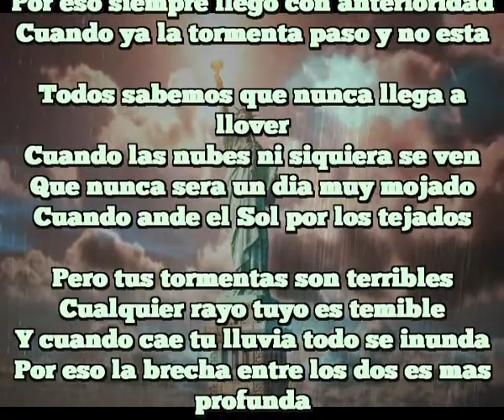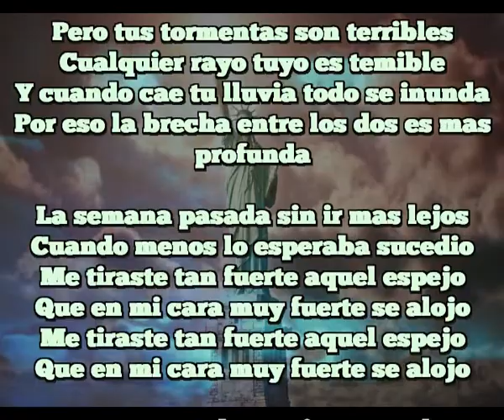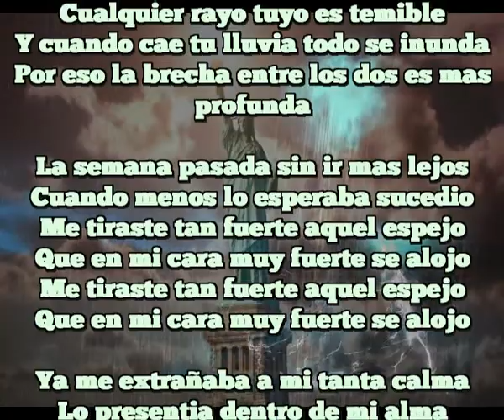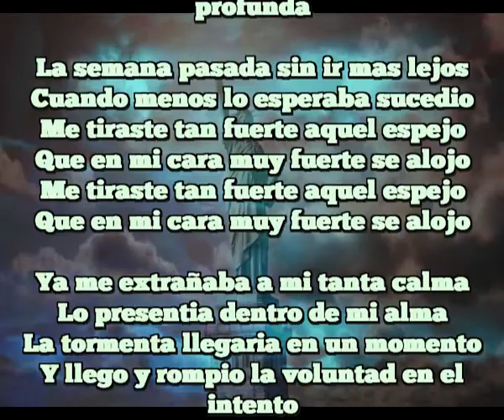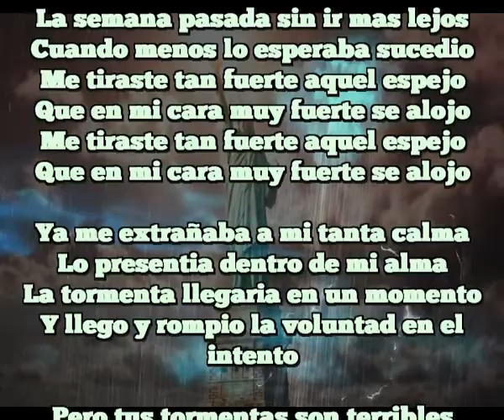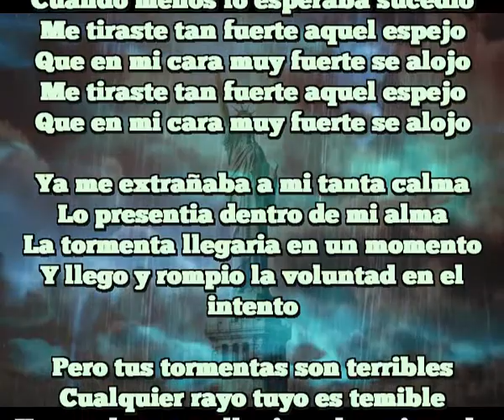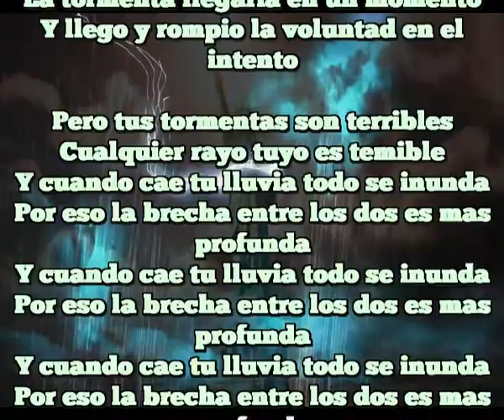Brecha entre los dos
Unico cantautor en el mundo que compone una cancion diaria y a veces mas